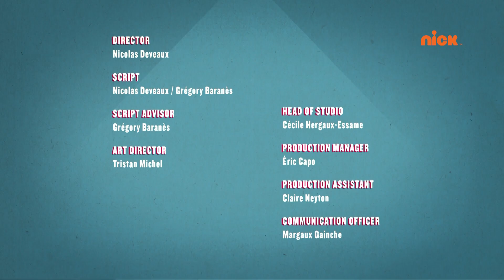חיות ספורט: טניס 🎾 | ניקלודיאון